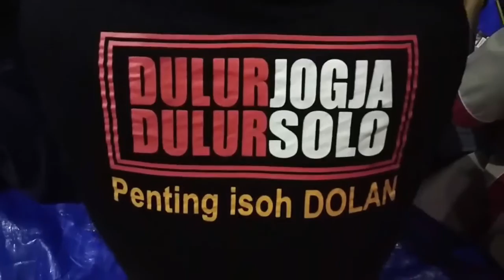Kopdar perdana Panther Mania Klaten Bersinar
Kamis 16 feb 2017 di pendopo monumen juang 45 gor gelarsena klaten